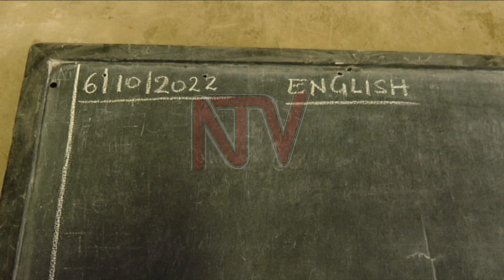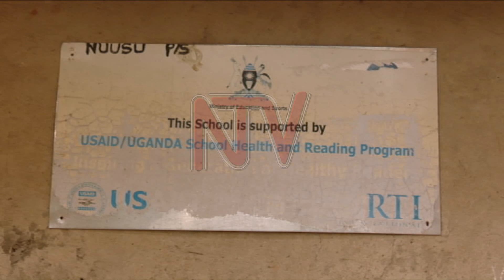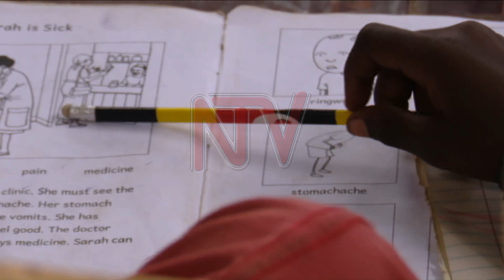AMASOMERO E NAMISINDWA: Embeera mwe gali yennyamiza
Embeera y’amasomero mu disitulikiti ey’e namisindwa etattanye eby’enjigiriza ekiyinza okubeerera eggwanga ekizibu okufuna abayinzi abalimu ensa.

Eno eriyo n’amasomero ga gavumenti nga abayizi basomera mu masinziso nga agamu ebizimbe bya kadongo na mmuli ate nga n’ebibiina bya kugabana - bugabanyi.

Abamu ku bakulembeze kino bakisibye ku buli bw’enguzi obunyooka ku bakungu mu district eno nga balya buli kasimbi akaweerezebwayo gavumenti okugikulaakulanya.